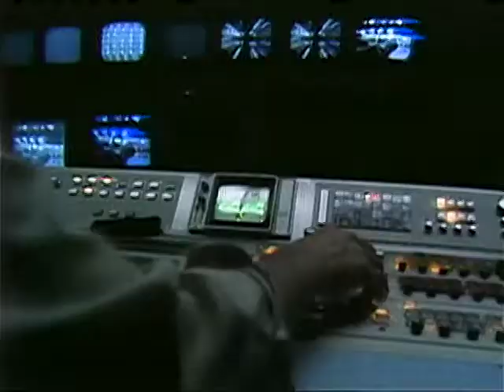Johnny Carson 1987 03 12 Danny DeVito DSR x264